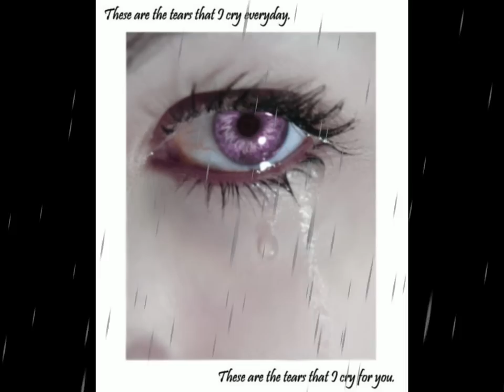PRAYER IN C - KIESZA ( Cover ) Lilly Wood and The Prick New 2014 HQ Video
Video Produced by Gerry Galligan.PRAYER IN C was written by Benjamin Cotto,and Nili Hadida and first recorded by French-Israeli folk pop duo Lilly Wood and the Prick on their 2010 Album INVINCABLE FRIENDS. The remixed version was a Number 1 hit for them in 2014 in the UK, Ireland and in many other European Countries and was also a hit for them in Australia, Canada and the USA This brilliant Version was recorded by KIESZA for BBC Radio 1 Live Lounge series in Sept 2014. Thanks KIESZA and enjoy my Videol..